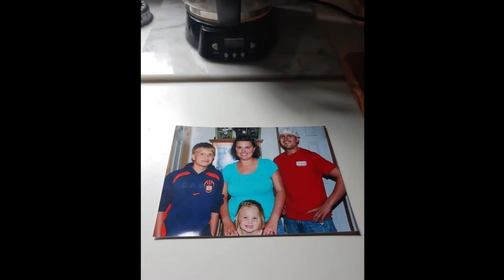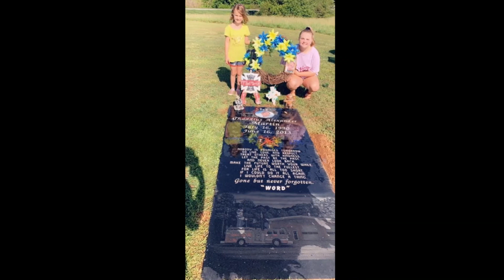In Memory of Tad Martin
Thaddius Alexander Martin
7/16/1990-6/16/2013

Not a day goes by that we don't think of you.